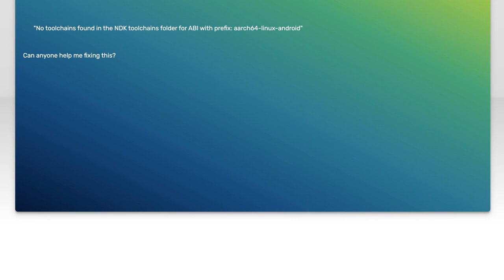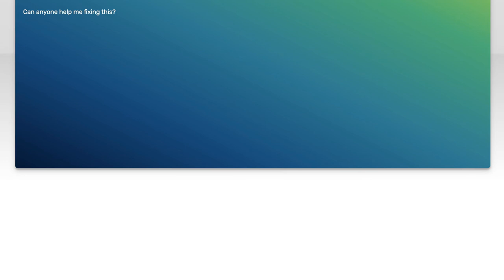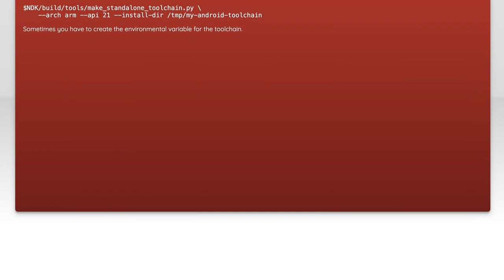Fixing Bitbucket Pipelines Error: No Toolchains Found for aarch64-linux-android NDK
In this video, we tackle a common issue faced by developers working with Bitbucket Pipelines: the "No Toolchains Found for aarch64-linux-android NDK" error. If you're building Android applications and utilizing the Android NDK in your CI/CD pipeline, this error can be a frustrating roadblock. Join us as we walk through the steps to diagnose and fix this problem, ensuring your builds run smoothly and efficiently.

Today's Topic: Fixing Bitbucket Pipelines Error: No Toolchains Found for aarch64-linux-android NDK

Related to: bitbucketpipelines, notoolchainsfound, aarch64-linux-android, ndk, androidndk, bitbucketerror, ci/cd, continuousintegration, continuousdeployment, androiddevelopment, toolchainsetup, fixingerrors, softwaredevelopment, devops, buildautomation, troubleshooting, programming, mobiledevelopment, cross-compilation,